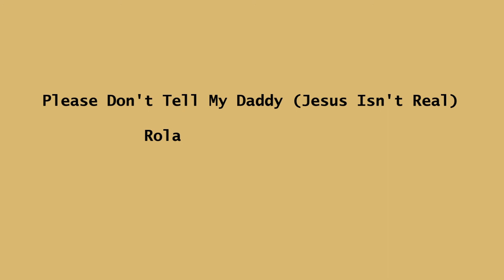Please Don't Tell My Daddy (Jesus Isn't Real) - Roland Zimmerman Family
The Roland Zimmerman Family sings the song, "Please Don't Tell My Daddy (Jesus Isn't Real)", on February 4, 2012 in the farm Crest Gathering Room at Fairmount Homes.